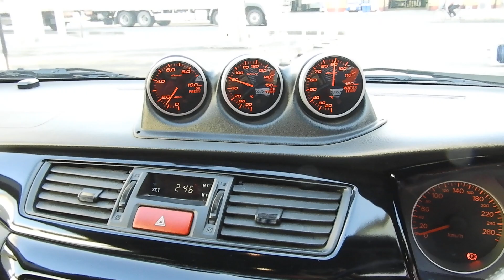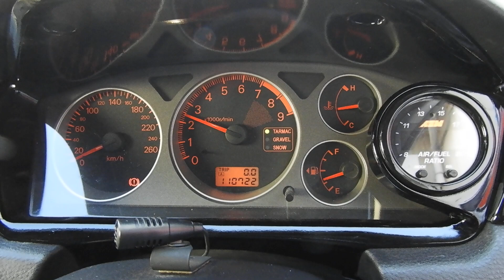ＣＴ9Ａ ランサーエボリューションⅧ ＭＲ Ｇフォースコンプリートエンジン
当チャンネルではクルマのありのままを伝えるために画像加工やBGMは施しておりません。
お見苦しさはあるかと思いますが、状態確認にご活用ください。